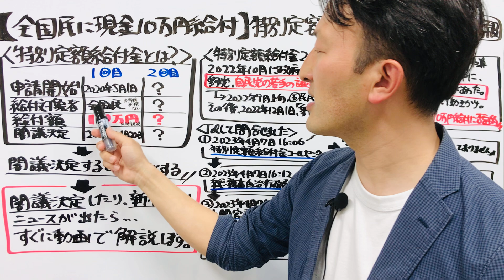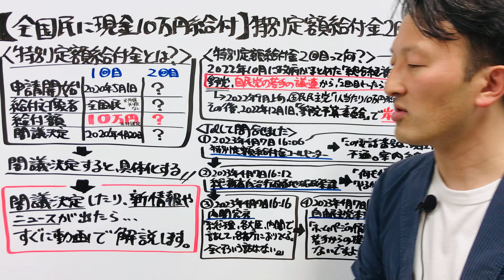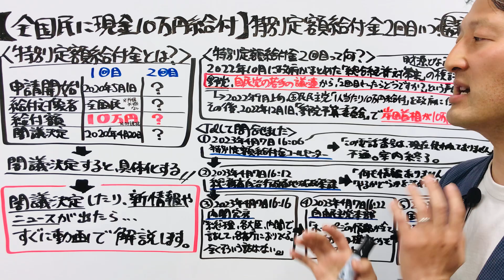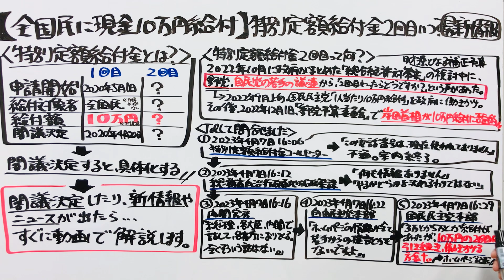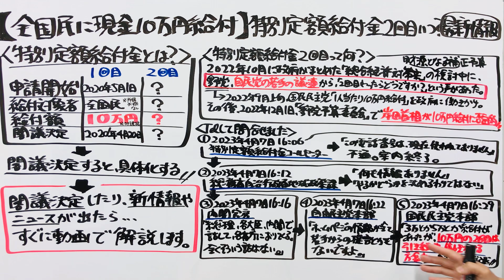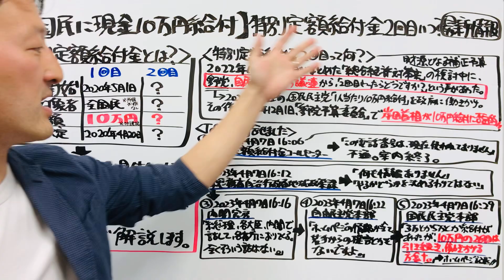【全国民に現金10万円給付】特別定額給付金2回目いつから？最新情報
0:00全国民現金10万円給付の特別定額給付金2回目の最新情報について解説します
0:56特別定額給付金とは
1:29特別定額給付金の2回目が検討され始めたきっかけ
3:55特別定額給付金について関係省庁に電話して確認しました
4:35特別定額給付金について総務省の特別定額給付金コールセンターに電話しました
5:07特別定額給付金について総務省の自治行政局地域政策課に電話しました
5:54特別定額給付金について内閣官房に電話しました
6:57特別定額給付金について自由民主党に電話しました
8:27特別定額給付金の1回目は公明党から提言の流れがあった
10:37特別定額給付金について国民民主党に電話しました
12:12閣議決定されると具体化していく

特別定額給付金の2回目や、個人向けの給付金や補助金についての、新情報・申請開始日・予算成立について続報が入り次第、動画をアップしますので、できるだけ早く給付されたい・すぐに申請したいかたは、チャンネル登録をしてください。

★★★特別定額給付金とは？★★★
2020年5月から実施された、国民全員に、所得制限なく、1人あたり10万円を給付する、給付金制度の事です。

‹閣議決定›2020年（令和2年）4月20日
‹給付対象者›日本の住民基本台帳に記録されている者　※2020年（令和2年）4月27日時点
‹給付額›10万円　※所得制限なし
‹申請開始›2020年5月1日　※マイナポータルで申請受付開始
‹課税取り扱い›非課税

【特別定額給付金(新型コロナウイルス感染症緊急経済対策関連)：総務省】
※全ての市区町村で特別定額給付金の申請の受付は終了しています。

【新型コロナウイルス感染症対策関連：総務省】

特別定額給付金ポータルサイトに掲載していた特別定額給付金に関する情報は、総務省ホームページ（本ページ）に移行しました。これまで特別定額給付金ポータルサイトに掲載していた内容は、「国立国会図書館インターネット資料収集保存事業（WARP）ホームページ別ウィンドウで開きます」にて引き続き御覧いただけます。

★★★特別定額給付金の2回目とは？★★★
2022年10月に政府がまとめた「総合経済対策案」の財源となる補正予算の検討中に、野党だけでなく、自民党の若手の議連からも「2回目やったらどうですか？」という声があった。

野党の声とは⇒2022年9月上旬に、国民民主党から「1人当たり10万円給付」を政府に働きかけした動き。その後、2022年12月1日の「参議院予算委員会」で岸田首相が10万円給付に否定的な発言。

‹国民民主党 「インフレ手当」1人当たり10万円給付を›
‹岸田首相　国民民主「一人10万円手当」に否定的›

★★★特別定額給付金の2回目の検討状況を、電話して聞きました★★★

①【2023年4月7日16:06】
特別定額給付金コールセンター　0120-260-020（不通）
⇒「この電話番号は現在使われておりません」のアナウンス。
※電話しましたが、不通で、つながりませんでした。
②【2023年4月7日16:12】
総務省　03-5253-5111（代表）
自治行政局地域政策課　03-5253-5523
⇒総務省の代表に電話したところ、地域政策課につないでいただきました。

（地域政策課のご担当者）
⇒特別定額給付金の、2回目ってありますか？検討されていますか？動きありますか？
何も決まっていません。今のところ、何も情報がありません。
特別定額給付金の1回目を取りまとめたけれども、2回目をやるかどうかを決める所ではないので、こちらには何も情報ありません。
③【2023年4月7日16:16】
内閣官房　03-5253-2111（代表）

（ご担当者）
⇒特別定額給付金の2回目って、いつからありますか？もしくは、検討されたりとか、なにか情報ありますか？
わかりません。
そういった給付金の制度が決まる場合は、総理とか、各大臣とか、内閣で、話して、決まったら各省庁に降りてくる。そういった情報も全くありません。
④【2023年4月7日16:22】
自由民主党本部　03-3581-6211（代表）

（ご担当者）
⇒特別定額給付金の2回目って検討されていますか？もしくは動きなにかあったりとかしますか？
ホームページに載っている情報が全てです。

⇒昨年の10月ぐらいに国民民主党から政府に「特別定額給付金の2回目」を働きかける動きがあったと思います。その時に、自民党の若手の議連からも、同じような働きかけがあったと思います。そういうような動きも無いですか？
なるほど。ただ、若手からの提言もないです。ホームページに載っている情報が全てです。
⑤【2023年4月7日16:29】
国民民主党本部　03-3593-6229（代表）

（ご担当者）
⇒国民民主党では、特別定額給付金の2回目については、どのような方針ですか？まだ提言されていますか？
3万円とか、5万円とか、条件によって給付されたりされなかったりはありますが、給付金の制度がありました。国民全員に10万円給付ということについては、引き続き、働きかける方針です。

‹国民民主党：「政策」案内ページ›
国民民主党の「政策」給料を上げる。国を守る。

（特別定額給付金についてもっと知りたい場合）

（「【全国民に現金10万円給付】特別定額給付金2回目いつから？最新情報」についての案内記事）